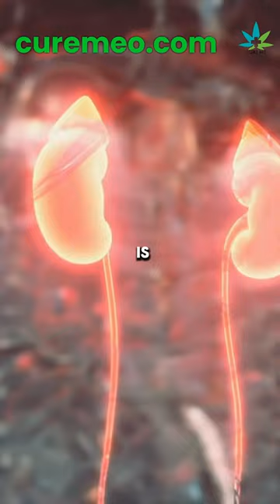Unlocking the Power of Broccoli for Kidney Health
Is broccoli good for kidney? Yes, broccoli can be good for kidney health when consumed as part of a balanced diet. It is a nutritious vegetable that is low in potassium and phosphorus, making it suitable for individuals with kidney conditions such as chronic kidney disease (CKD) or those on dialysis.

Additionally, broccoli is rich in vitamins, minerals, fiber, and antioxidants, which can support overall health and well-being, including kidney function. However, individuals with kidney conditions should consult with their healthcare provider or a registered dietitian for personalized dietary recommendations tailored to their specific needs and health status.